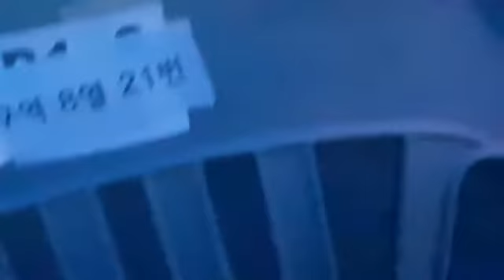♡홍자♡내일은미스트롯/청춘편/대구콘서트